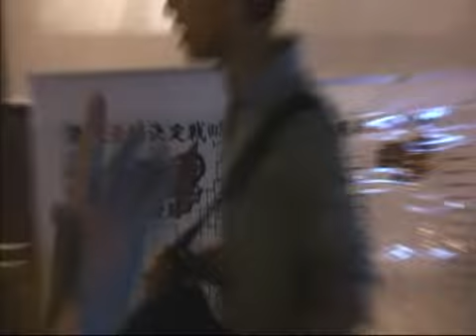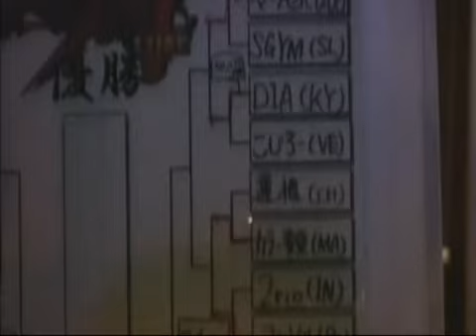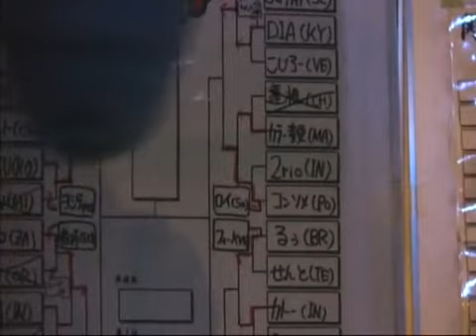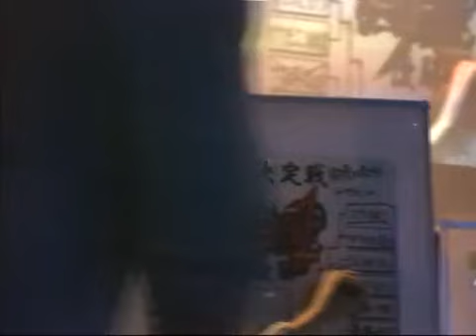GGXX AC Sekai Saikyou Ketteisen Haisha Kyuushu Tourney Part 5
Guilty Gear XX Accent Core
2012/4/30 Sekai Saikyou Ketteisen Day 3 at Takadanobaba Mikado

SGYM(Slayer), masa(Millia), Yaxl(Axl)
vs
Kojirou(Venom), Karuru(Testament), DIA(Ky)